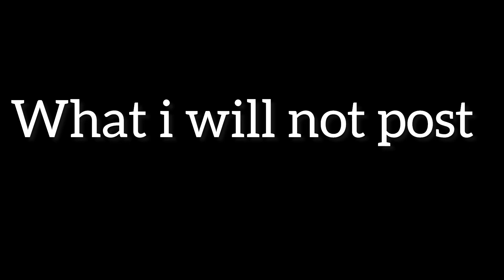African Village Life in Zambia | A sustainable way of living |Our African Culture | Zambian YouTuber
hey guys ,
I recently went home and I vlogged a few things
We did from house chores such as the cooking, feeding pigs and picking eggs

I am from A village named Chikomba , outside  a small town chadiza Though our farm in in an area called Eric Farms near Nsadzu..

WOULD YOU LIKE TO ADVERTISE ON MY CHANNEL?

To contribute to my Travels,
Western Union: FALESS PHIRI